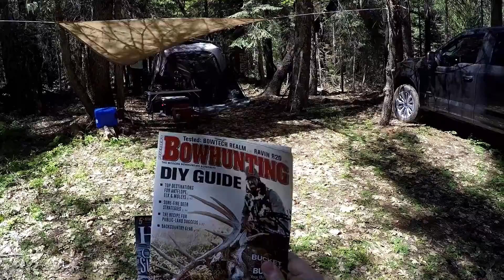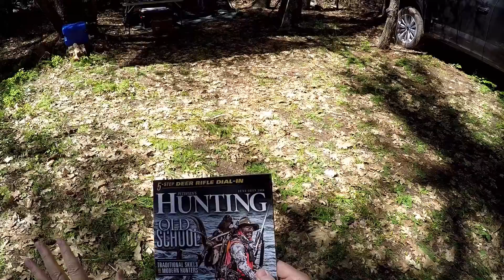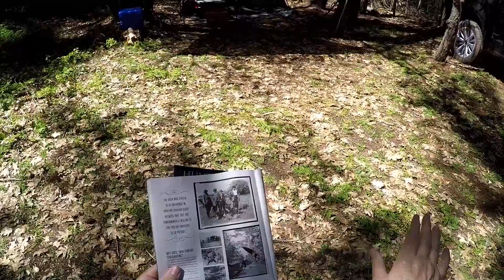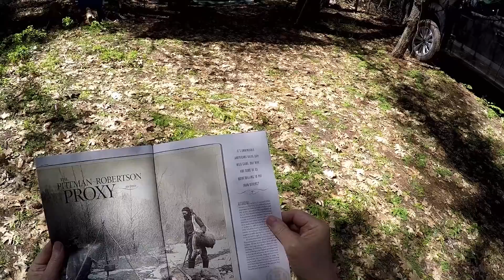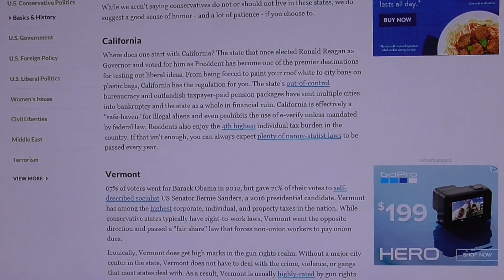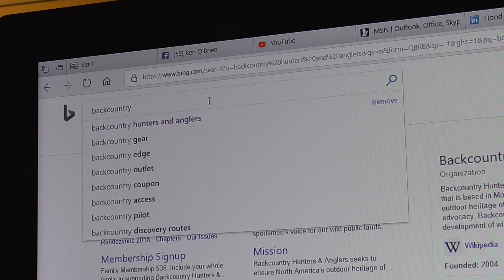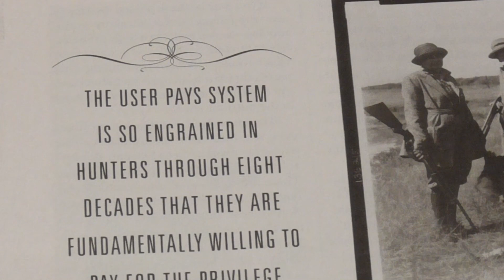DEEP STATE OUTDOORS | Is Petersen's Hunting Now A Liberal Rag?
The Wild Life #185 FULL EPISODE: Do you liberals have no shame? Apparently not. The DEEP STATE isn't just Trump's problem these days, it is EVERY outdoorsman's and outdoorswoman's problem, too. But take care, liberals, because we do bite when provoked. So consider yourself bitten PETERSEN'S HUNTING MAGAZINE. Hurts, doesn't it!

PS: And if I see any liberal garbage articles appearing in BOWHUNTING, it's next!

National Anthem of Russian Federation performed by State Symphony Orchestra